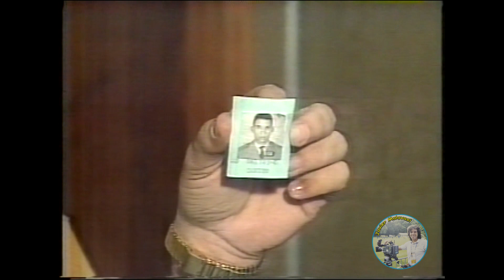AQUI AGORA 1991 - Dobradinha / Wagner Montes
Apresentação: Cristina Rocha
                               Ivo Morganti
                               Sérgio Éwerton
       Reportagem: Wagner Montes
             Imagens: Javier Malavasi (câmera JVC SVHS KY-25)
               Auxiliar: Claudinei Rossani "Sorriso"
Mot. Iluminador: Carlos Martins

Matérias gravadas em 04 e 05/07/1991, quinta e sexta-feira.

Antes de mais nada,
peço desculpas à vocês por que não ter feito a barba
para gravar essa cabeça!
Fiquei 3 dias tentando postar matérias aqui no canal mas não consegui. Hoje deu... mas esqueci da barba! kkkkkkk!

Mas vamos lá...
A primeira matéria gravada em Guarulhos
e a segunda em Taboão da Serra, SP.
Não vou escrever muito aqui, pois na cabeça já digo do que se trata
e, como o assunto é crime, prefiro não entrar muito em detalhes.
Mesmo para nós, câmeras e outros profissionais que faziam
esse telejornal, não era tão fácil gravar tantas matérias sobre crimes, assassinatos, estupros e outros delitos.
Eu mesmo só aguentei fazer o Aqui Agora por uns seis meses!
Além da "frieza" que adquiri ao ver vários cadáveres,
eu sonhava que estava sendo baleado
ou sofrendo um acidente de transito,
pois era normal seguirmos as viaturas da polícia
pelas avenidas Marginais de São Paulo à uns 120 km/h, 140 km/h!!!
Mas foi um excelente experiência como câmera,
além de ter trabalhado com tantos repórteres super competentes,
entre eles o próprio Wagner Montes!